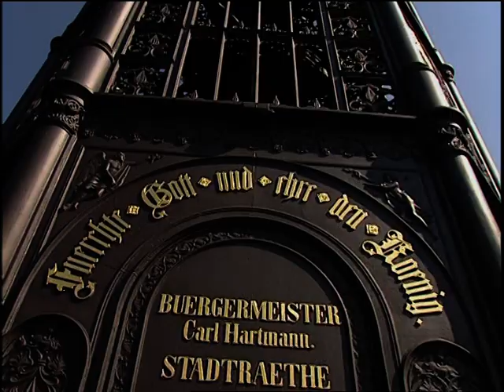Marco Kloss - Now and Forever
Das deutsche Schlager Magazin